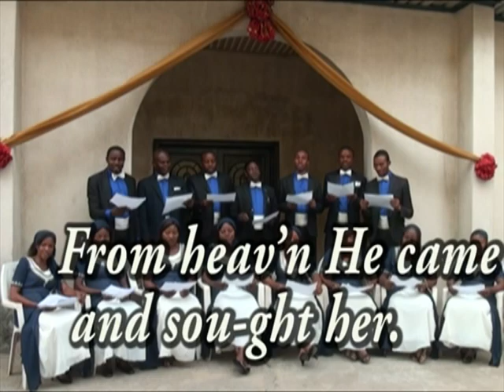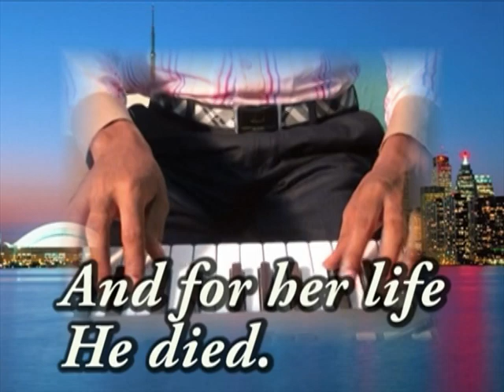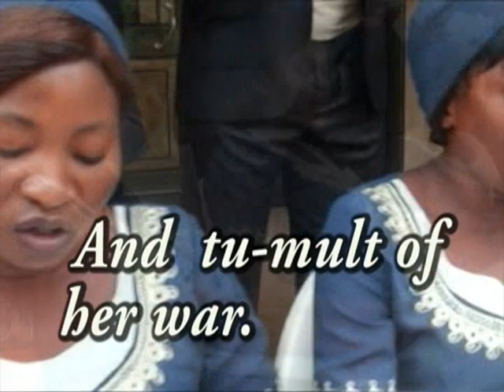Forward Ever 14 (100 years of Adventism in Nigeria), Centenary music